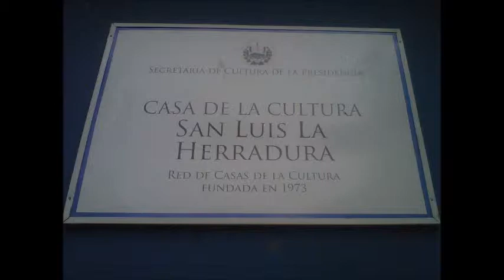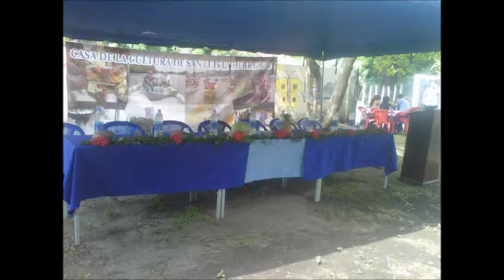Dia de la Cruz - San Luis la Herradura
El dia sabado 3 de mayo, en la Villa san luis la Herradura, se realizo la celebracion del dia de la Cruz, lo pasamos genial, fue muy divertido gracias a la Comunidad por todo su esfuerzo.